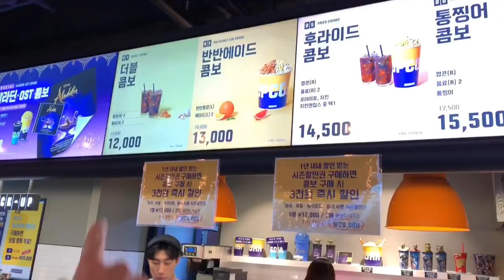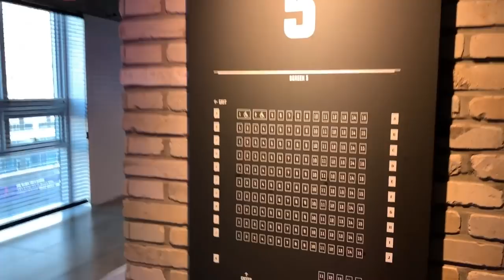영화 기생충 보자마자 간단 리뷰! 기생충 영화 관람 포인트. 잘 생긴 남자 누구? (스포없음)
제가 한국 여행 중인데요. 덕분에 요즘 세계적으로 가장 핫한, 2019 칸 영화제 황금종려상 수상작 봉준호 감독의 영화, 기생충을 관람하고 간단 리뷰를 해봤어요. 영화 기생충은 힘든 내용임이 확실하지만 여운남고 재밌습니다!

최우식 _소주한잔

길은 희뿌연 안개속에
힘껏 마시는 미세먼지
눈은 오지않고
비도 오지않네
바싹 메마른 내 발바닥

매일 하얗게 붙태우네
없는 근육이 다 타도록
쓸고 밀고 닦고
다시 움켜쥐네
이젠 딱딱한 내 손바닥

아, 아, 아...

차가운 소주가 술잔에 넘치면
손톱 밑에 낀 때가 촉촉해
마른 하늘에 비 구름
조금식 밀려와

쓰디쓴 이 소주가 술잔에 넘치면
빨간 내 오른쪽 뺨에
이제야
비가 오네